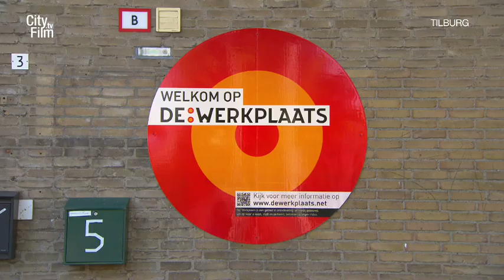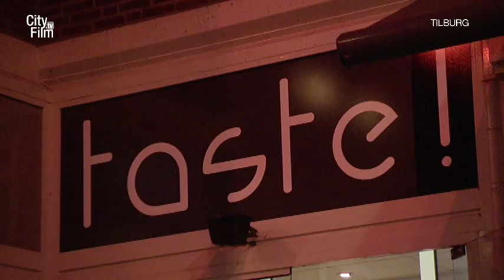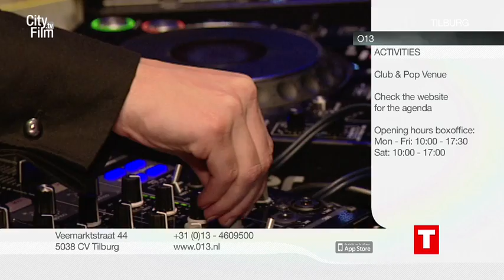CityFilm Tilburg 2012-2013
Bycicle friendly city, Tilburg. Everything you need to know when you are planning a weekend trip to Tilburg. Mark van Eeuwen shows you all that Tilburg has to offer: museums, shops and a fantastic nightlife.